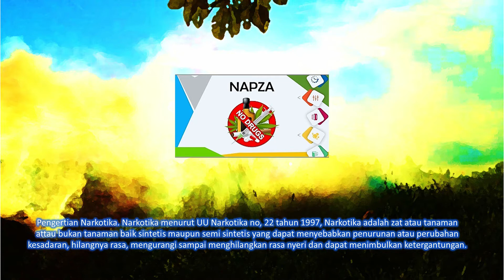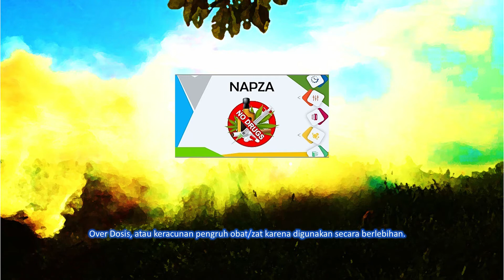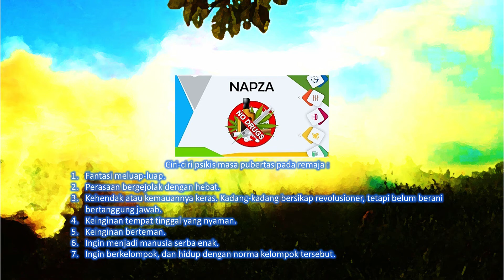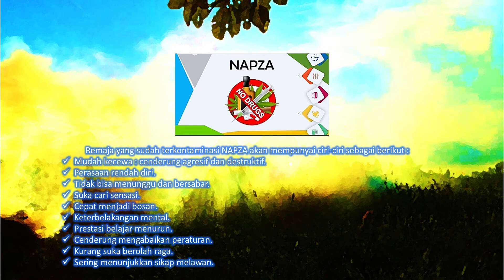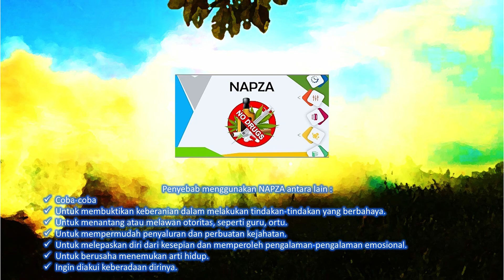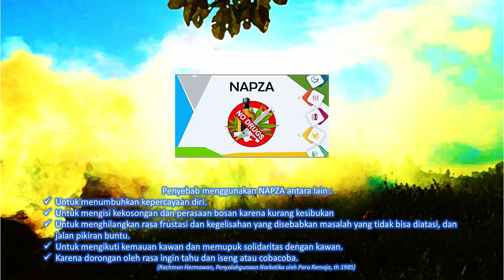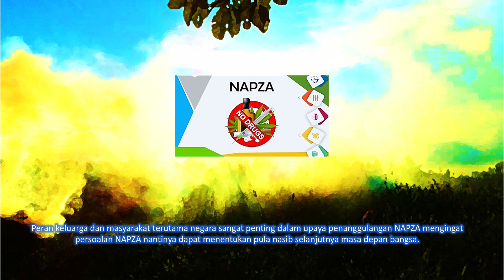APA ITU NAPZA ?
Scouting materials